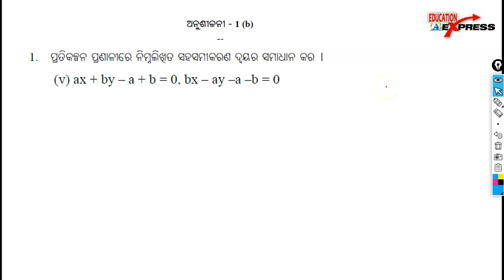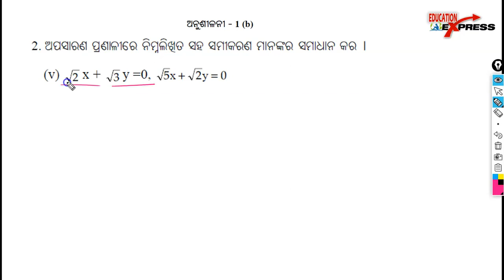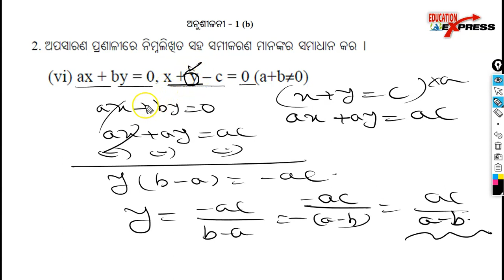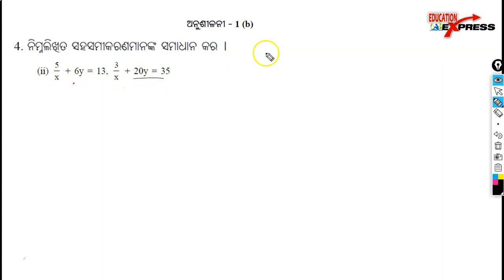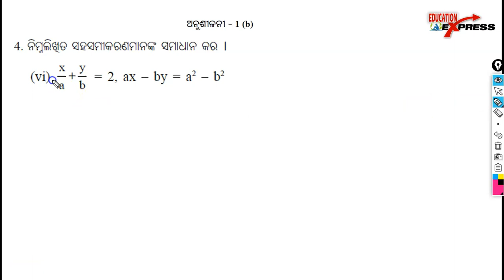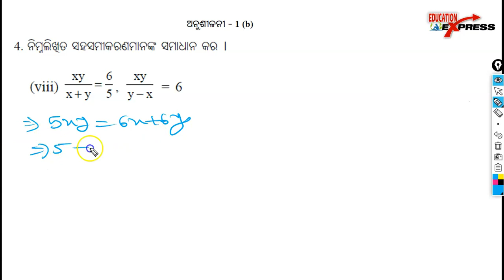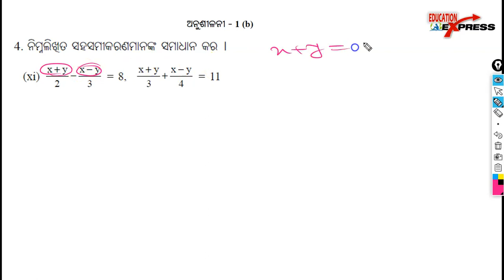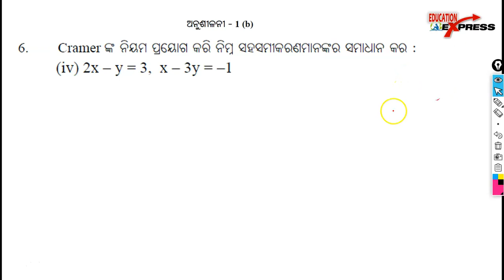PART-04||10th class algebra in odia || Math 10th class in odia || 10th class mathematics in odia